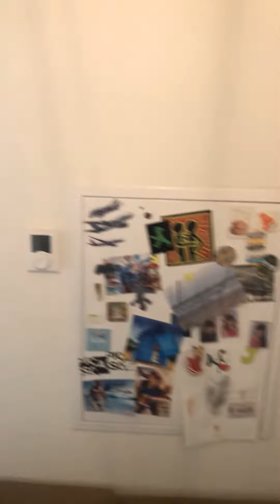EXCLUSIVITE - VENTE T3 - SECTEUR PALAIS OMNISPORT - STATIONNEMENT - 13010 MARSEILLE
A LA VENTE - APPARTEMENT DE TYPE 3 - SECTEUR PALAIS OMNISPORT - 13010 MARSEILLE

Orpi vous propose en exclusivité, ce charmant petit appartement dans une résidence sécurisée qui offre de nombreux avantages tels qu'une place de stationnement en sous-sol, un ascenseur spacieux, une jolie petite terrasse exposée sud.
Construit en 2014, cet appartement lumineux et charmant offre une vue imprenable sur la Bonne Mère depuis la fenêtre de la cuisine exposée ouest.

Son état impeccable et son emplacement idéal en font une opportunité rare, avec un stationnement aisé et les accès autoroutiers à proximité.

La place de stationnement en sous-sol est proposée en sus au prix de 15 000€.

CONTACTEZ MOI POUR PLUS DE RENSEIGNEMENTS ET VENIR LE VISITER !!!

L'agence ORPI AVA IMMOBILIER spécialiste de la transaction immobilière dans le 9ème , 10ème et 11ème arrondissement de Marseille depuis plus de 10ans.

L'agence si situe au 43 Bd St Loup 13010 Marseille

A votre ecoute pour tous vos projets de vente ou d'achat de biens immobilier.

Pour votre residence principale ou bien un investissement locatif , nous serons là afin de vous permettre de realiser votre projet dans les meilleurs conditions.

Vous avez un projet de vente, prenez Rdv avec l'un de nos conseillers pour un entretien conseil et une estimation offerte de votre bien.

A bientot !